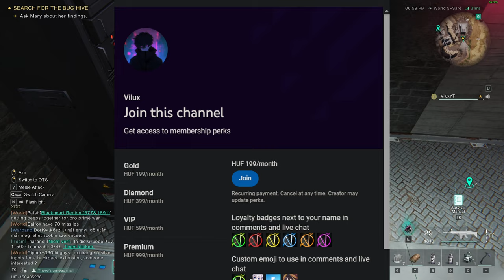Once Human: APUTEST Reakció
Sziasztok! Ebben a videóban reagálok az aputest podcastban elhangzottakra a once human játékkal kapcsolatban.

🔥💲Olcsó játékok!💲🔥
ENEBA - Olcsó játékok! (PS4, Xbox, PC)!

🔥Gép Config🔥
►Videó felvevő: OBS
►Egér: Asus rog gladius origin 2
►Billentyűzet: RedDragon
►Mikrofon: Hyper X
►Egérpad: GMB Gaming
►Füles: JBL vezeték nélküli
►Gamepad: XBOX
►Kormány: Spirit Of Gamer Race Wheel PRO
►VR: Oculus Rift CV1